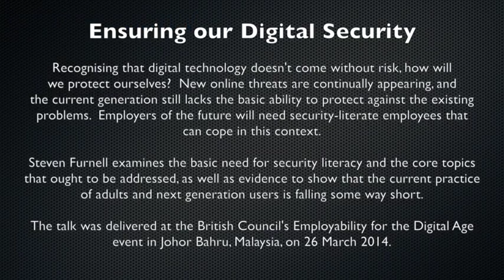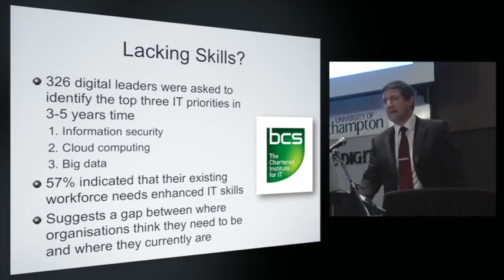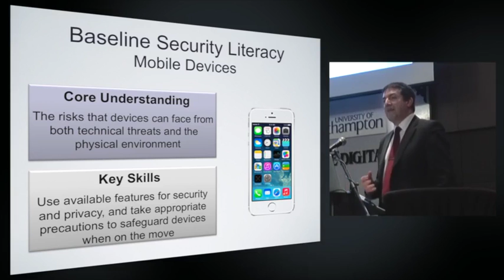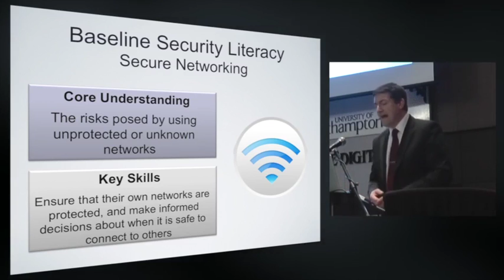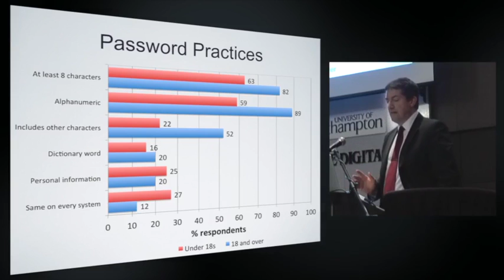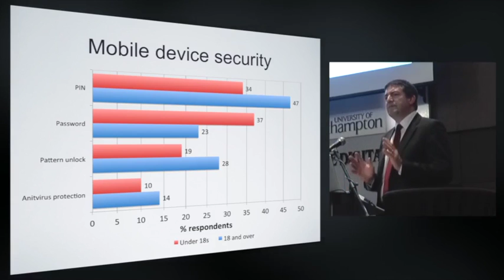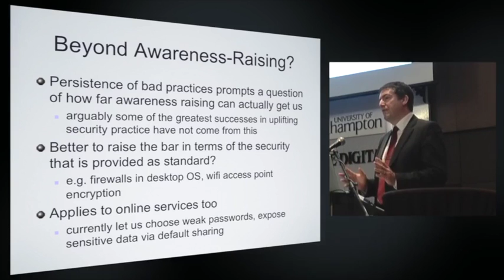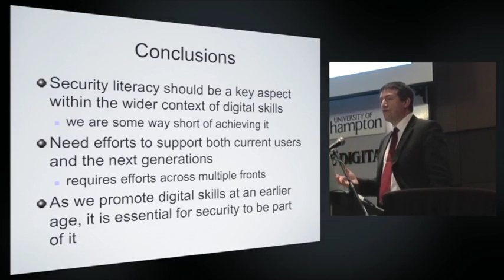Ensuring our Digital Security (CSCAN | PlymUniInfoSec)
Recognising that digital technology doesn't come without risk, how will we protect ourselves? Steven Furnell examines the basic need for security literacy and the core topics that ought to be addressed, as well as evidence that the current practice of adults and next generation users is falling some way short. The talk was delivered at the British Council's Employability for the Digital Age event in Johor Bahru, Malaysia, on 26 March 2014.